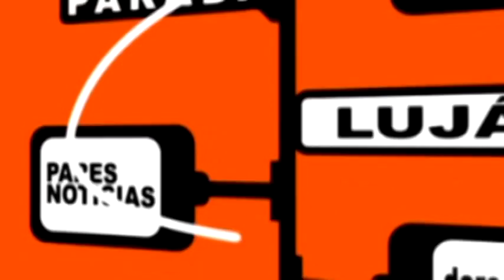Mural del Bicentenario - Realizadores